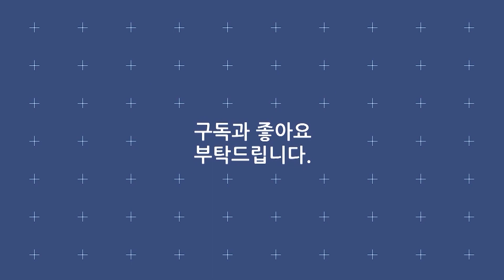류기진 《사랑도 모르면서》 / MBC 가요베스트 357회 여수 2부 131129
· 가수 : 류기진
· 곡명 : 사랑도 모르면서
· 프로그램 : MBC 가요베스트 357회 여수 2부
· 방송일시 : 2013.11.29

가사
사랑은 믿는 거라고 무조건 믿는 거라고
달콤한 말로 나를 꼬드기고
작별의 인사없이 떠나가버렸나
사랑은 통속한 잡지에
밑줄치는 낙서가 아니야
사랑도 모르면서 사랑도 모르면서
모르면서 내 이르름은 왜 또 불렀소

사랑은 믿는 거라고 끝까지 믿는 거라고
모르면서 내 이름은 왜 또 불렀소